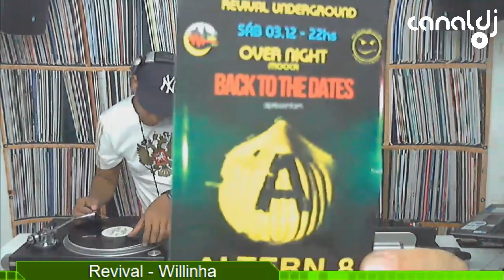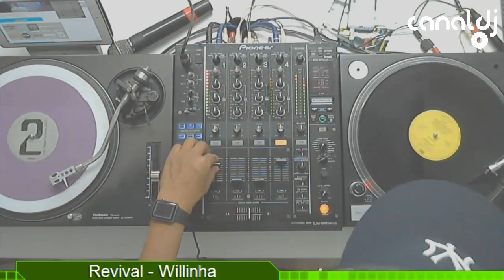DJ Willinha - Programa Revival - 08.12.2016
Set do DJ Willinha, gravado e transmitido ao vivo no Canal DJ em 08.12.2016